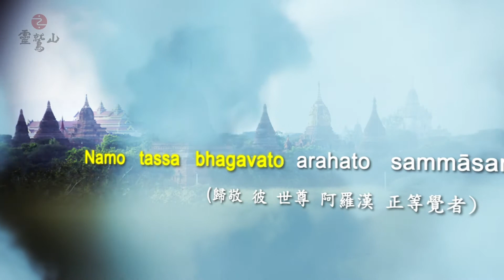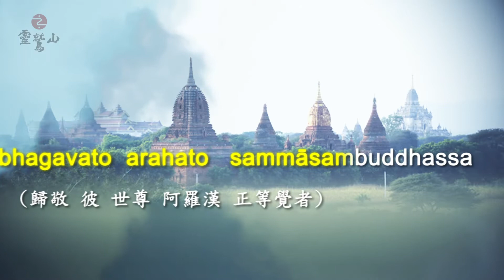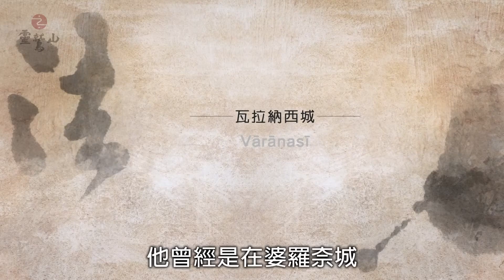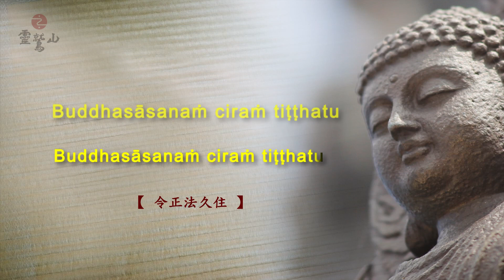靈鷲山阿含課程 - 法句經(07) 眼護比丘的過去因緣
因果輪迴是佛教的核心思想，可是有人造作了惡業卻沒有受到惡報，為什麼？惡業是可以逃得掉的嗎？有人說人很渺小，無法決定命運，佛法卻為什麼說「所有的善惡果報都來自於自己」？

「萬法唯心造」，「心」主導一切，心的法則是什麼呢？佛陀告訴我們，每一剎那、我們的每一個心識裡，都包含七個「速行心」，第一個速行心促成現世報，第七個速行心促成下一世報，第二至六個速行心，則在我們入般涅槃前的輪迴過程中隨眠、潛伏著，遇到相應的因緣即促成果報。促成果報的不會只是過去某個單一的因緣，和「現在」的因緣也息息相關。

眼護比丘是跟隨佛陀出家修行的一位比丘，他以「不倒單」的頭陀行作為修行方式，精進的他為什麼罹患了眼疾？醫生能夠治好他的眼疾，他為什麼不遵從醫生的治療方式？最後他失明了，卻在失明的同時證得了阿羅漢果，為什麼？其中有著什麼樣的因果業報？

一個戴著黃金耳環的十六歲少年生病了，他的父親生性吝嗇，從來不曾布施，也捨不得花錢請醫生，最後導致少年病重將逝。那一天，佛陀和弟子們來到少年家門前，少年在臨死前看到佛陀，心生景仰，躺在榻上向佛陀合十禮敬。因為這一念善心、善念，少年來世得到何種果報？他又如何度化他父親？佛陀又如何在眾人面前與少年對話、說明這一切道理？敬請收看。

靈鷲山全球網路電視台